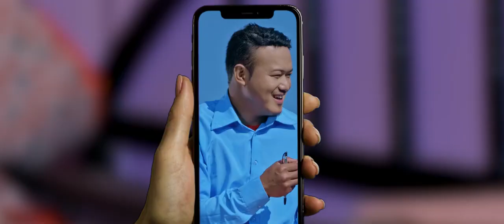New nepali lokdohori geet2080 Nisthuri lai samjhera runchhu khai kina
Song - Nisthurilai Samjhera Runchhu Khai  kina

   Singer :
                 Laxmi pariyar
                 Chakrapani pandey

 Lyrics : Chakrapani Pandey

Arrange/mixing :
                           Hemraj Dangi

Studio : Malika Studio

                  Direction : Hem Shrestha

          act : Sarika Kc
                   Manab kalung magar
                   Aayush pandey
                   Aarushma Dhakal

        Dhital Films